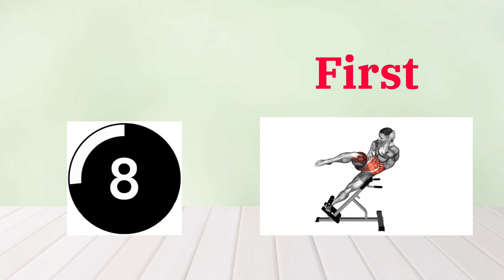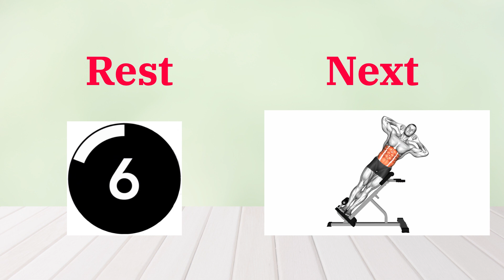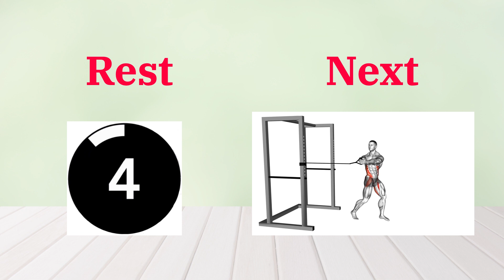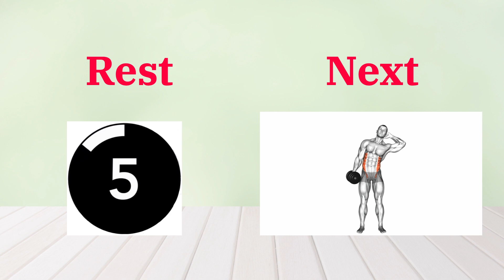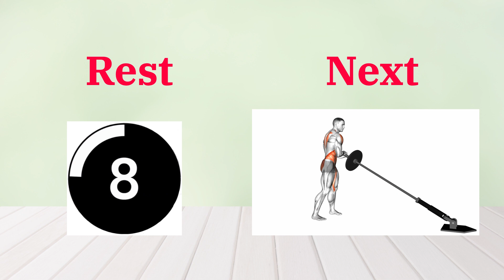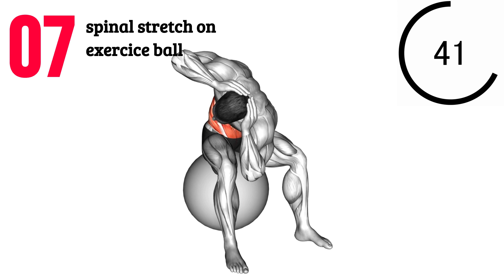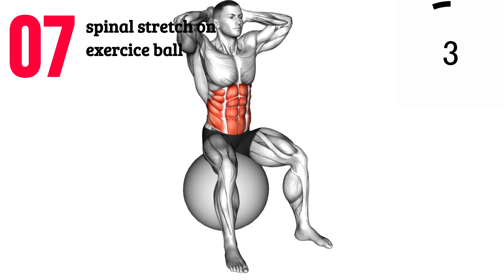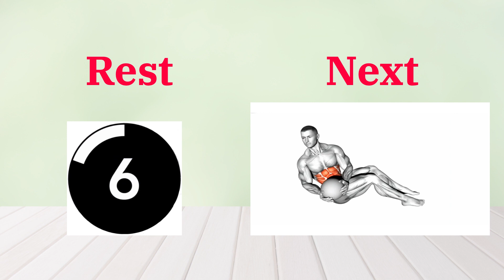Vježbe za bočne trbušne mišiće u teretani - Savršen trening za jačanje trupa!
U potrazi ste za intenzivnim treningom za jačanje i oblikovanje bočnih trbušnih mišića? Pridružite nam se u ovom uzbudljivom videu u kojem ćemo vam pokazati najefikasnije vježbe za bočne trbušne mišiće u teretani!

Naš stručni trener će vas voditi kroz niz dinamičnih vježbi koje su dizajnirane posebno za ciljanje bočnih trbušnih mišića. Ove vježbe će vam pomoći da ojačate i oblikujete vašu trupu, kreirajući izražajne i definirane bočne trbušne mišiće.

U ovom treningu ćete naučiti pravilnu tehniku izvođenja vježbi, kao i različite varijacije koje možete koristiti kako biste izazvali vaše mišiće na nove načine. Ne samo da ćete dobiti rezultate koje želite, već ćete se i zabaviti dok radite na svom tijelu!

Nemojte propustiti priliku da unaprijedite svoj trening i postignete snažne bočne trbušne mišiće. Pogledajte ovaj video i započnite svoj put prema snažnom i oblikovanom trupu!

00:15 trbušnjaci za 45 stupnjeva biciklom
01:12 Bočni zavoj od 45 stupnjeva
02:08 zavoj twist
03:05 žičara stojeća
04:01 bočni pregib bučicama
04:58 lademine 180
05:54 spinalno istezanje na lopti za vježbanje
06:51 kabel zavrnuti gore dolje
07:47 ruski obrat

ODRICANJE OD ODGOVORNOSTI: Iako bi naše sličice i naslov mogli biti vrlo lijepi, nemaju nikakvu zlu namjeru laganja ili obmanjivanja. YouTube daje prednost videozapisima koji mogu privući više "klikova" kako bismo mogli predstaviti naše videozapise vježbanja što većem broju ljudi. Nadamo se vašem razumijevanju i veselimo se što ćemo vas vidjeti kako vježbate s nama jer je naš jedini cilj upoznati vas s fitness stilom života.